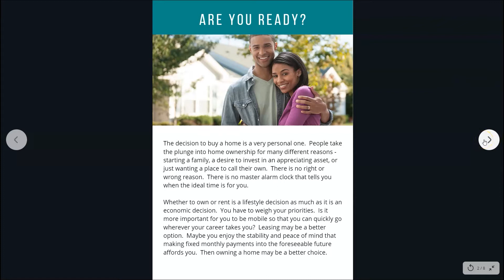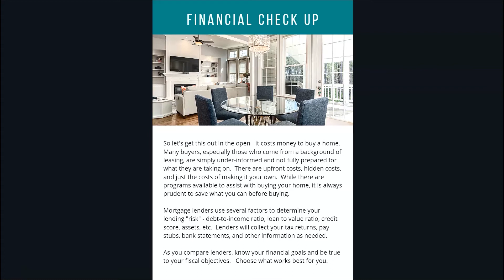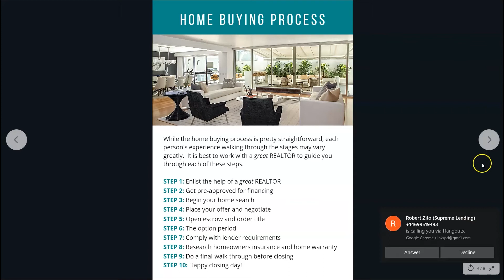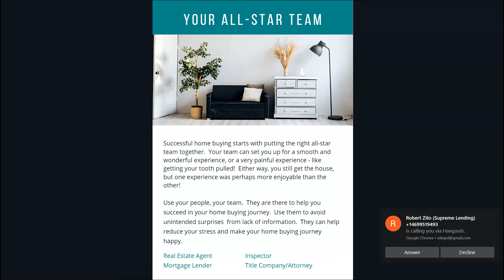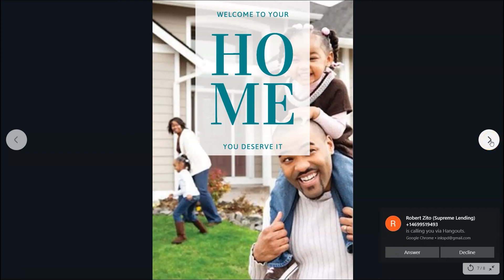Getting Started: Steps To Buy A House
I'm so excited to share with you the steps to home buying.  While they steps are pretty straight-forward, the details are everything!  Let's start your home buying journey off right by setting expectations and getting focused. This video is particularly helpful for first time home buyers.

Are you ready to buy a home?
Financial check up - what lenders want
Overview of the home buying process
Your all-Star team to help you get there
Choosing your home

YOUR GUIDE TO HAPPY HOME BUYING BOOK